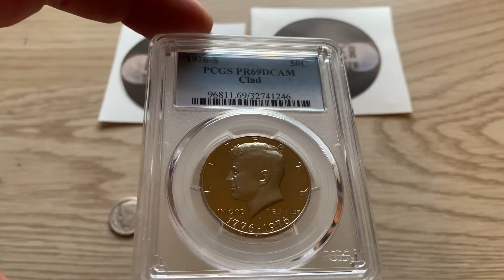SUBSCRIBER APPRECIATION GAW!👊🏻 Closed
Hello Everyone I’m doing a subscriber appreciation GAW for all my subscribers I appreciate each and everyone of you!

1 You must be a subscriber & leave a comment & and like the video, winner will be picked with a random comment picker
3 No purchase necessary
4 Only shipping in the United States sorry 😐
5 all items are from me given to the winner as a gift!
6 I am not responsible for any items lost in the mail!
WINNER WILL BE PICKED ON BLACK FRIDAY

Remember if you like this video smash that like button it really helps the channel grow!